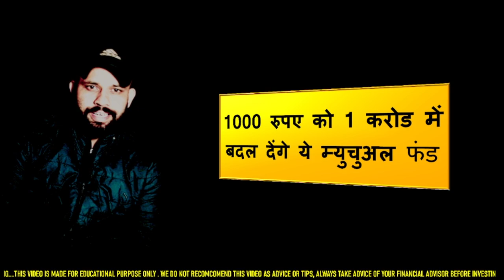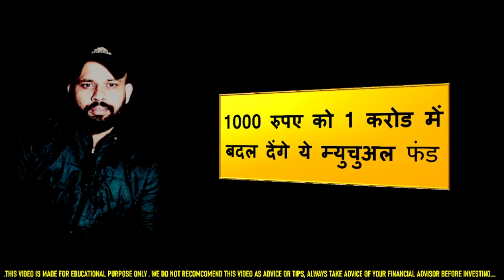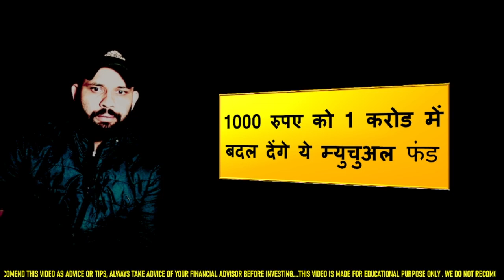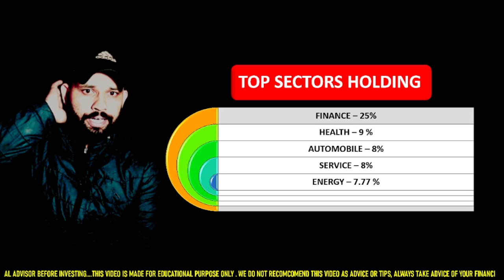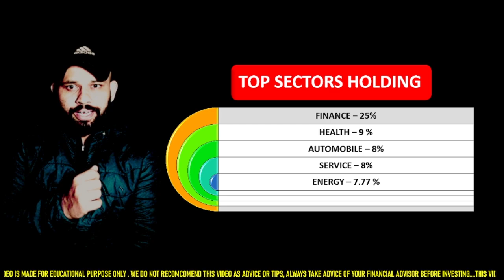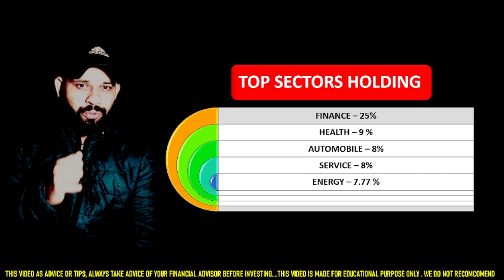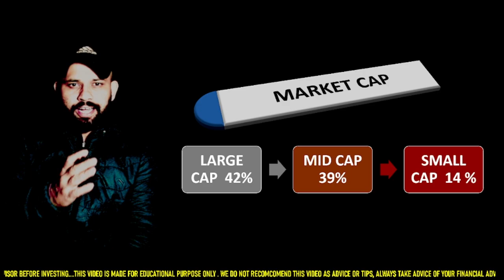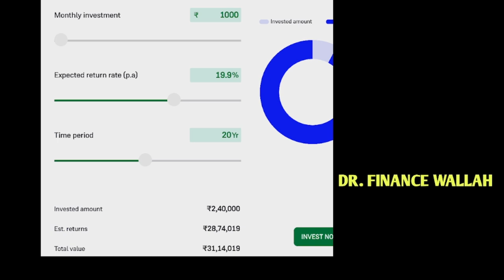1000 रुपए को 1 करोड में बदल देंगे ये Mutual FUND | Sip | Best Mutual fund | LUMPSUM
1000 रुपए को 1 करोड में बदल देंगे ये  Mutual FUND

1000 रुपए को 1 करोड में बदल देंगे ये Mutual FUND